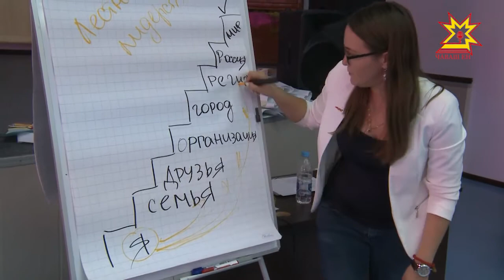Чебоксарах началось обучение добровольцев 19-го Всемирного фестиваля молодежи и студентов.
Самообладание, выдержка, толерантность и отзывчивость — это ещё не весь список качеств, которыми должны обладать настоящие волонтеры.  Всему этому можно научиться. В Чебоксарах началось обучение добровольцев 19-го Всемирного фестиваля молодежи и студентов. Делиться опытом приехала тренер из Москвы Анастасия Беломытцева.